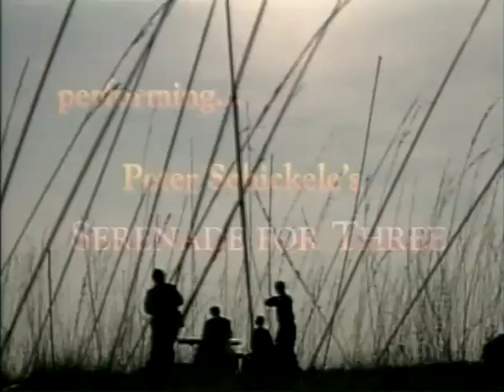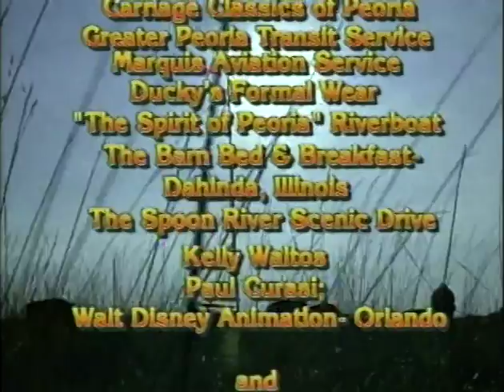Peter Schickele - Serenade for Three - The Verdehr Trio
The Verdehr Trio Composers Series
James Niblock and Peter Schickele

Featured composer:
Peter Schickele - 01:16 - 04:37 - 10:53 - 22:45

"Serenade for Three” - 12:40

Walter Verdehr - Violin
Elsa Ludewig-Verdehr - Clarinet
Gary Kirkpatrick - Piano

"When the time comes, the VERDEHR TRIO'S legacy will be vast -decades of wonderful performances and, probably more lasting, the commissioning of hundreds of pieces for a violin, clarinet, piano trio"
- Joan Reinthaler, Washington Post, March 2007.

"The Verdehr Trio is simply the most influential violin-clarinet-piano trio in the world."
- Nov. 8, 2005, Music and Vision, London, England.

Other featured content from this DVD:
James Niblock - "Medieval Suite" and "Double Concerto#2"